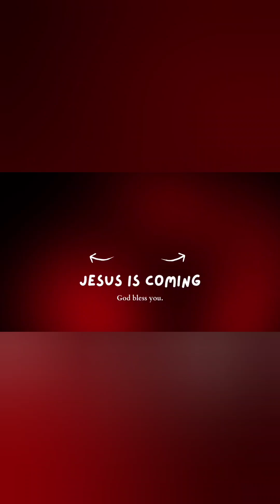HOW CAN I GET TO HEAVEN?? || GOD answers this young mans question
Hope this video blessed you my dear Brothers & Sisters.